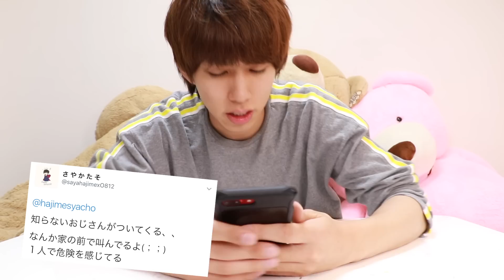【閲覧注意】完全消臭？臭いが消える魔法の粉？本当に？！？！？！